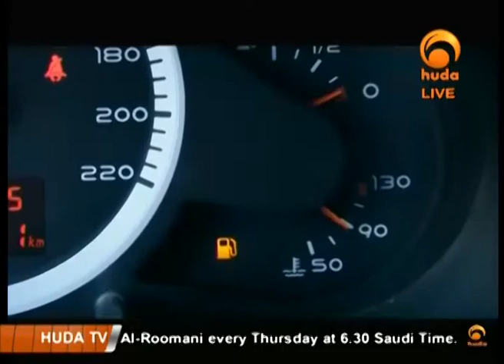ASk Huda Promo